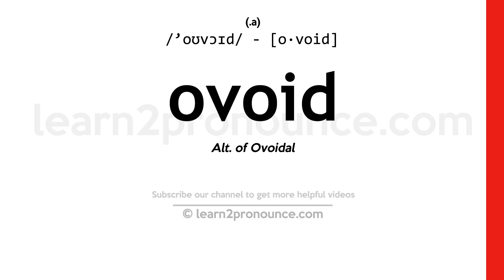Pronunciation of Ovoid | Definition of Ovoid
Ovoid pronunciation | How to pronounce Ovoid in English?
/`oʊvɔɪd/
Meaning of Ovoid | What is Ovoid?
(1) (adjective) rounded like an egg; (2) (noun) an egg-shaped object;
What is Ovoid | Ovoid meaning and definition?